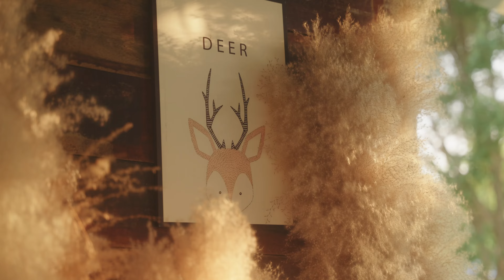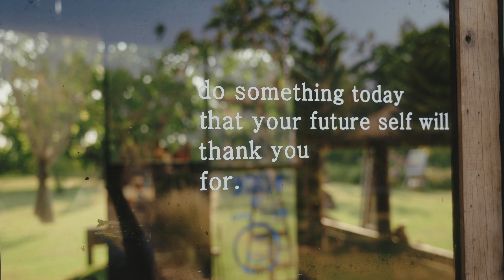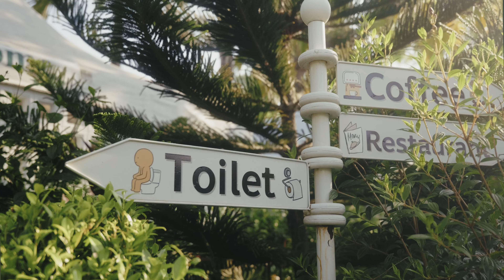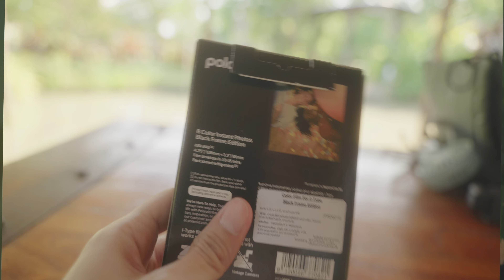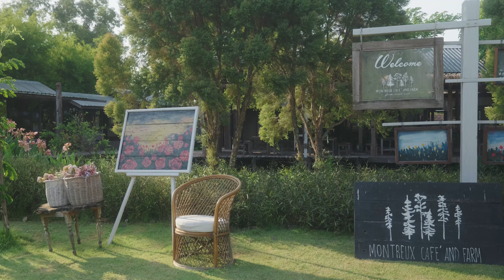เลนส์ Content Creator ที่ใช้ได้ยาว ๆ เป็น 10 ปี ก็ยังใช้ได้ / SIGMA 24-70mm F2.8 DG DN ART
วันนี้ทำรีวิวเลนส์ที่จะแนะนำสำหรับคนคนทำงานคอนเทนต์วิดีโอ ต้องการเลนส์ 1 ตัวที่เลือกได้ตัวเดียวยาว ๆ และใช้งานได้สบาย ๆ ถ่ายคอนเทนต์รีวิว สัมภาษณ์ ไลฟ์ นั่งพูด ทุกอย่างที่เลนส์ตัวนึงจะช่วยเราทำงานได้ โดยที่ไม่ต้องซื้อใหม่บ่อย ๆ ผมคิดว่าคงหนีระยะนี้ไปไม่ได้แน่ ๆ
เลนส์ระยะนี้อยู่กับผมมานาน ตั้งแต่เริ่มถ่ายรูปก็เคยอยากได้ระยะนี้มาตลอด (ถึงแม้ว่ามีช่วงนึงที่อาจจะไม่เข้าใจและขายไป) สุดท้ายก็กลับมาใช้ระยะนี้เหมือนเดิมคือระยะ 24-70mm ครับ
และตอนนี้ผมใช้กล้องทั้ง Sony และ Panasonic สำหรับการทำคอนเทนต์สลับไปมาบ่อย ๆ ถ้าเอาความมั่นใจในการได้งานที่ต้องการและเผื่อระยะให้ถ่ายได้หลากหลายแบบด้วย ผมคิดว่าระยะนี้แหละคุ้มค่าที่สุดตัวนึงเลยครับ
00:00 - พูดเปิด
02:18 - ทำไมถึงกล้าบอกว่าเลนส์ตัวนี้ใช้ได้เป็น 10 ปี
04:32 - เอาไปเที่ยวถ่ายคอนเทนต์ Life Style ได้แค่ไหน
07:30 - น้ำหนักและขนาดสำหรับการเดินทาง
10:14 - ควรเลือกรูรับแสงของระยะนี้เป็น F2.8 เพื่อให้ถ่ายในที่แสงน้อยได้ดี
11:53 - โอกาสขายต่อมือสองเป็นระยะที่ขายได้ง่าย
13:12 - ข้อจำกัดที่อยากให้คำแนะนำสำหรับคนสนใจระยะนี้
15:09 - สรุปจบ
สำหรับคนที่สนใจเลนส์ SIGMA 24-70mm F2.8 DG DN ART ก็สามารถสอบถามเพิ่มเติมได้ที่ SIGMA PHOTO THAILAND ครับ